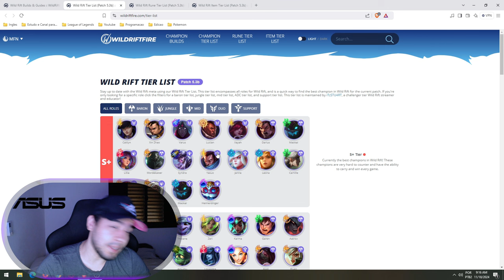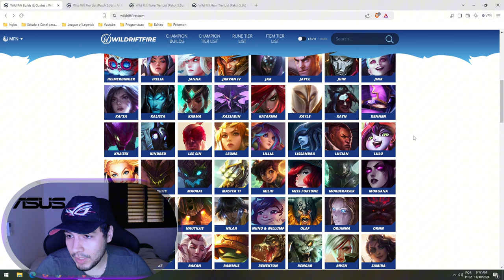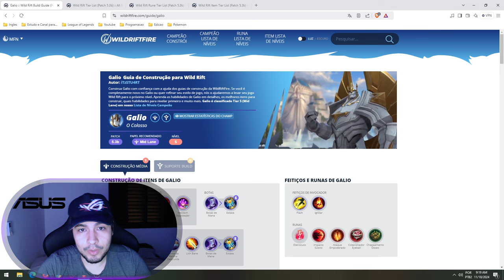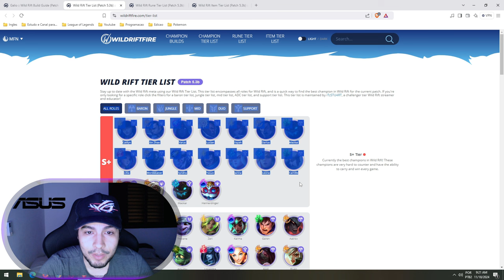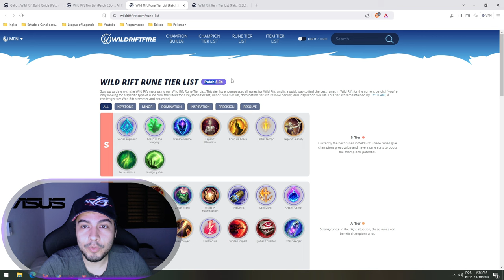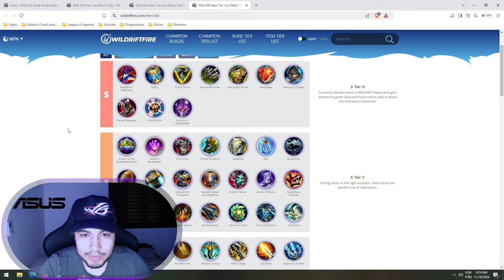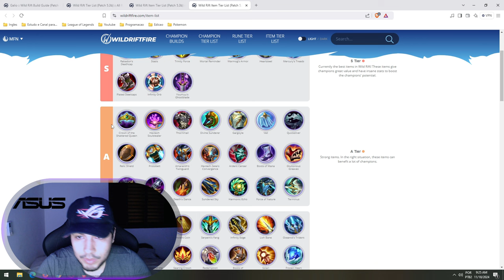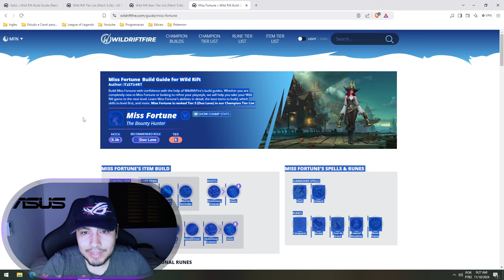O SITE MAIS COMPLETO COM BUILD TIER LIST RUNES l WILD RIFT FIRE